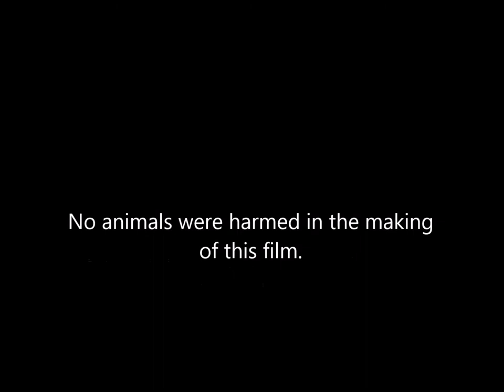Steam Rollin Print Makin Blues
Making art with a Steam Roller